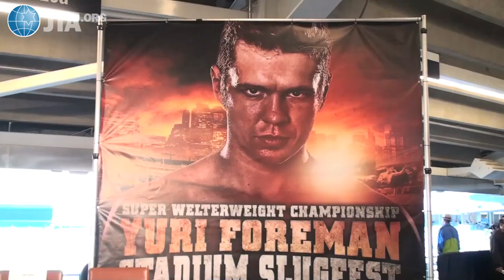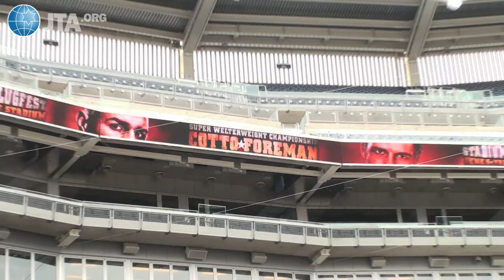Yuri Foreman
Yuri Foreman, the Belarus-born Orthodox boxer, is scheduled to fight Miguel Cotto June 5th at Yankee Stadium.